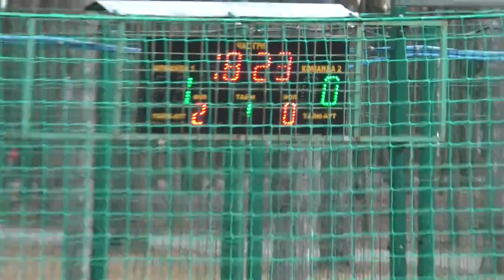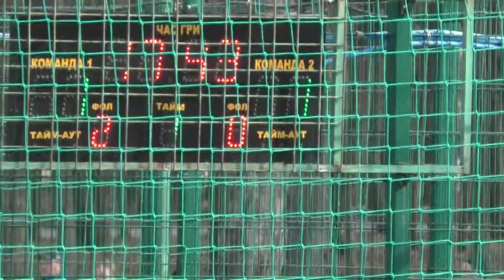2 КХ 4 Лига Amfc Temp - Строй Сити 1 Тайм